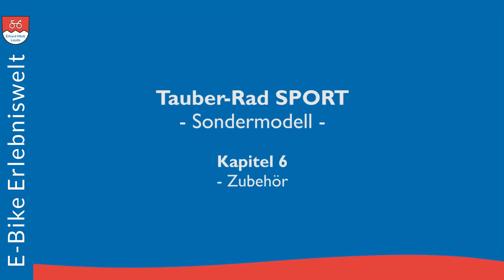Tauber-Rad SPORT Sondermodell | Kapitel 6 Zubehör | E-Bike Erlebniswelt Erhard Mott Lauda